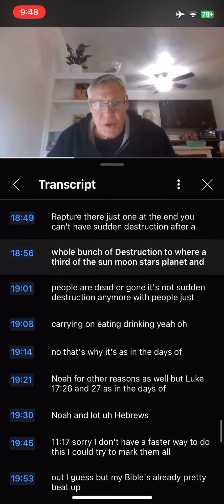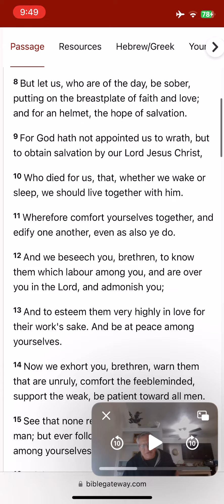To Rapture Deniers—You Can’t Have “Sudden” Destruction if There’s Already a Bunch of Destruction! 😉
”While they are saying, “Peace and safety!” then destruction will come upon them suddenly like labor pains upon a woman with child, and they will not escape.“